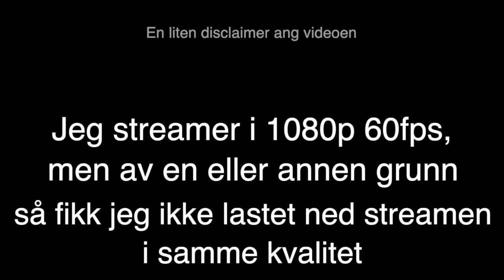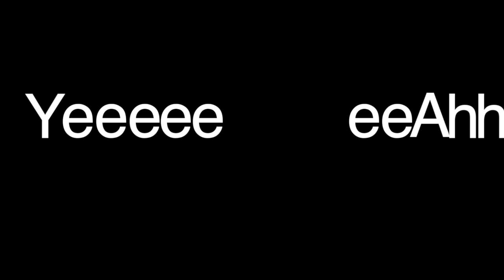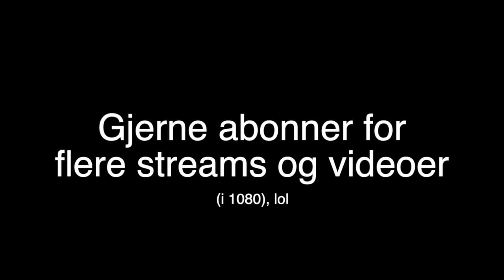Dette spillet gir meg hjertestans! ”HEADSET WARNING!” | Phasmophobia (Norsk Gaming)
Hei folkens håper alt står bra til!
Jeg har fått ordnet meg en pc så tenker å begynne å streame litt mer en jeg har gjort tidligere, men det foregår på twitch!Dere kan finne meg på

Denne videoen er som sagt i videoen lastet ned fra streamen jeg hadde her på youtube. Og som dere kanskje ser så er kvaliteten på videoen lavere enn vanlig. Jeg vet ikke hvorfor det blir sånn, men jeg har prøvd å finne en bedre løsning uten hell. Jeg valgte fremdeles å laste opp videoen siden dette er aller første gang vi spiller phasmophobia og det er minnesverdig for oss.

Håper dere får en god latter! Ha en strålende helg videre!

Gutta i videoen er meg/Stian, bruusjan/Paul og Wicked Methz/Raymond